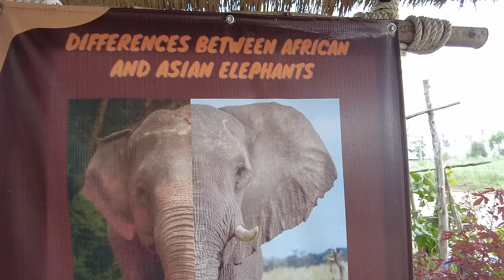What an experience this was, one to remember forever!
If you love animals to see what they do here is amazing, rescued and loved near Pattaya.

Step into the enchanting world of the Pattaya Elephant Jungle Sanctuary! Join us as we embark on an unforgettable adventure, immersing ourselves in the beauty of nature and the gentle presence of rescued elephants.

Discover the sanctuary's commitment to ethical elephant tourism and witness firsthand the incredible bond between these magnificent creatures and their dedicated caretakers.

From feeding and bathing these gentle giants to learning about their stories of rescue and rehabilitation, this video will take you on an inspiring journey of compassion, education, and appreciation for these majestic animals.